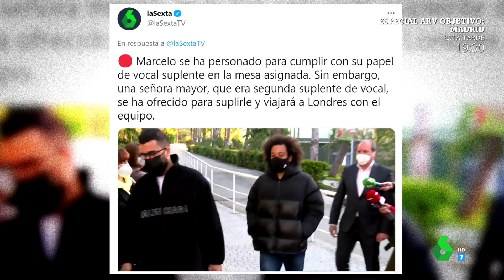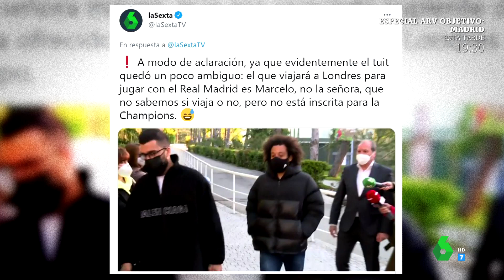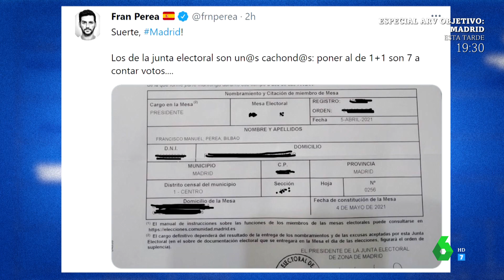La reacción de Dani Mateo al tuit viral de laSexta sobre Marcelo - Zapeando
Dani Mateo destaca en este vídeo de Zapeando una de las anécdotas de la jornada electoral: el tuit viral de laSexta sobre el futbolista del Real Madrid, Marcelo, a quien le tocaba estar en la mesa electoral.